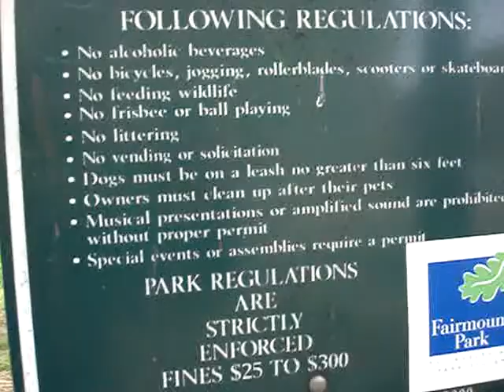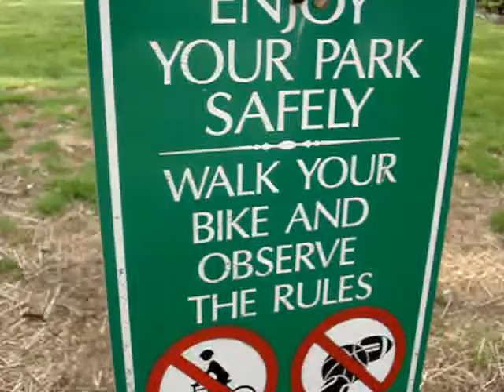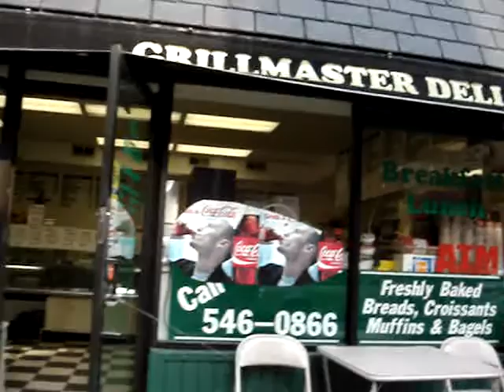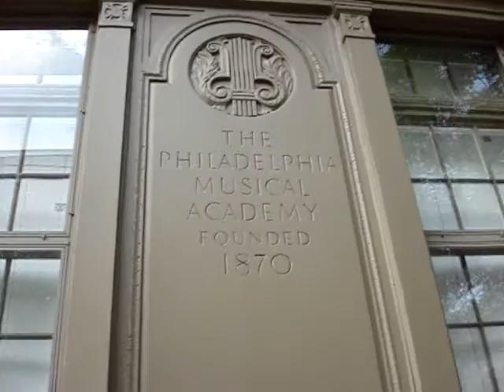Philly - Walk Rittenhouse, see new mual & various architecture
Walk Rittenhouse, then down a Side Street where you can see the new "Liberty Court" wall mural, then make a right onto 17th & a left onto Spruce, walking all the way down to 15th on a beautiful May 15th, 2009 afternoon at 6:00 pm. Sites along the way, see the Philadelphia Musical Academy, The Drake and other various beautiful old architecture.  Philly is the nation's fourth-largest urban area by population and its fourth-largest consumer media market as ranked by the Nielsen Media Research.  Population of 5.8 million.  Popular nicknames for Philadelphia include Philly and The City of Brotherly Love (from Greek: Φιλαδέλφεια, [pʰi.la.ˈdel.pʰeː.a], Modern Greek: [fi.la'ðɛl.fi.a], "brotherly love" from philos-φίλος, "love", and adelphos-αδερφός or αδελφός "brother"). A commercial, educational, and cultural center, the city was once the second-largest in the British Empire (after London), and the social and geographical center of the original 13 American colonies. Ben Franklin took a large role in Philadelphia's early rise to prominence. It was in this city that many of the ideas, and subsequent actions, gave birth to the American Revolution and American Independence, making Philadelphia a centerpiece of early American history. It was the most populous city of the young United States, and served as the nation's first capital during much of the Revolutionary War and after. Following the ratification of the U.S. Constitution, it was the temporary national capital from 1790 to 1800 while Washington, DC was under construction.